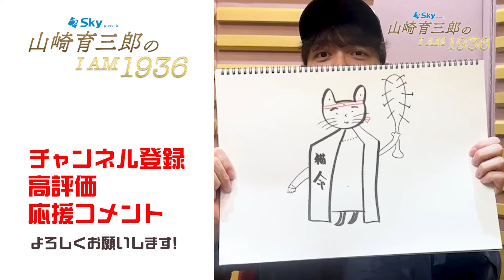懐かしの「なめ猫」！でも…育三郎画伯のイラストに漂う狂気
俳優・山崎育三郎 さんがMCを務めるラジオ番組「Sky presents 山崎育三郎のI AM 1936」との
連動企画！山崎さんがご自身の絵心満載のイラストをご紹介！今週のお題は「なめ猫」✨✨

★X（旧Twitter） 学生情報アカウントでキャンペーン実施中！